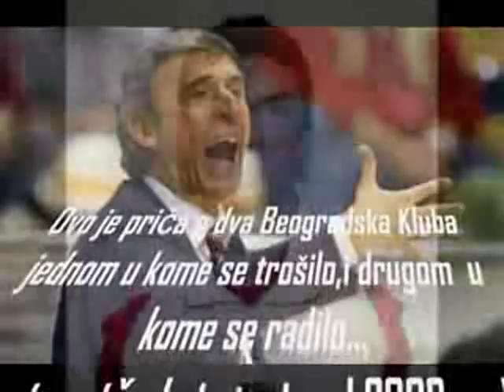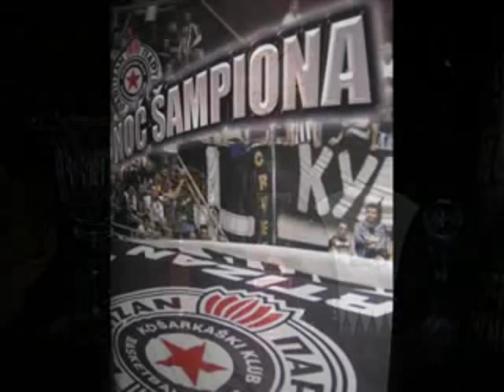kk sledeca sezona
miks o klubu popularno nazvanom kk sledeca sezona